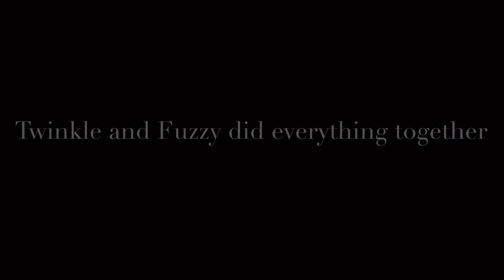Rares Over Friends✨Ajpw Skit ✨B0kie✨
Here is a cute Rares over friends skit! Enjoy!✨